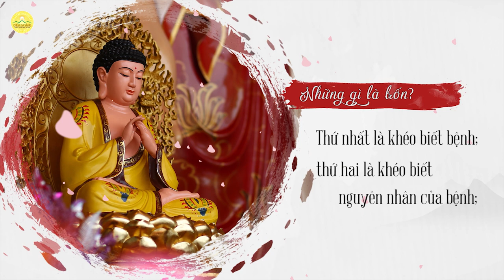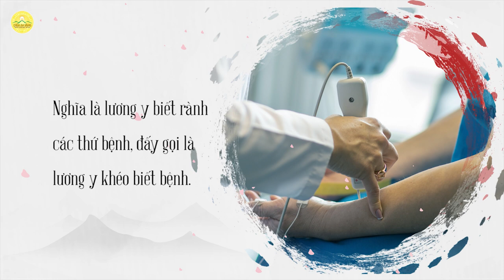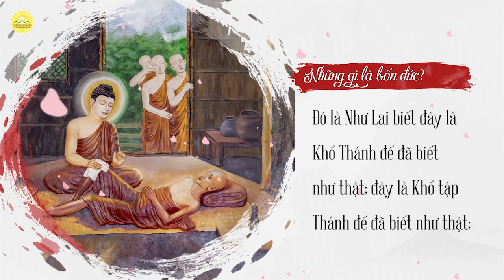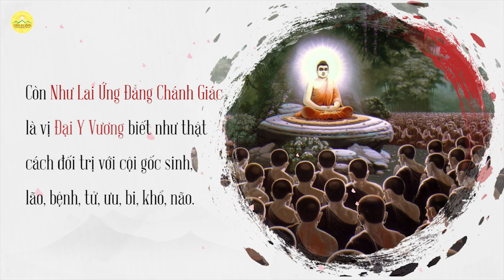Kinh Lương Y và lời chúc của Sư Phụ Thích Trúc Thái Minh dành cho y bác sĩ nhân ngày 27/2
Xem thêm: Bài học từ dịch họa về giá trị của cuộc đời | Thầy Thích Trúc Thái Minh
Sinh thời Chủ tịch Hồ Chí Minh từng nói rằng “Lương y như từ mẫu”. Thật vậy, khoác lên mình chiếc áo blouse trắng cùng trái tim nhiệt huyết, các y bác sĩ không quản ngày đêm vất vả, quan tâm chăm sóc bệnh nhân. Đặc biệt là trong hoàn cảnh cả thế giới đang đối mặt với dịch bệnh COVID-19, sự đóng góp của các y, bác sĩ càng được tôn vinh và đáng tự hào.
Kỷ niệm ngày Thầy thuốc Việt Nam 27/02, Sư Phụ Thích Trúc Thái Minh đã gửi lời kính chúc mừng tới các thầy thuốc, các y bác sĩ. Đồng thời, Sư Phụ cũng từ bi đọc bốn Pháp thành tựu gọi là bậc Đại Y vương mà Đức Thế Tôn chỉ dạy.
Bốn Pháp đó là gì? Kính mời quý vị và các bạn cùng đón xem video trên đây!

Địa Chỉ: Phường Quang Trung - TP. Uông Bí - Tỉnh Quảng Ninh